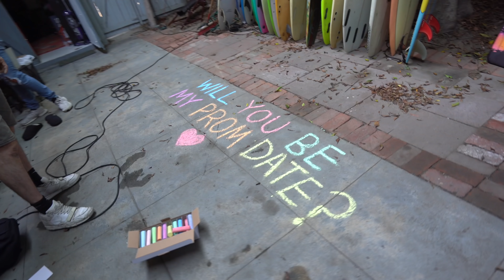I Promposed To Raya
This is episode 12 of a new season of daily vlogs on Fun For Louis!
My channel is going to focus on reimagining living in community and how to thrive

Go Follow everyone in our new creator community jungle beach house!…

My gear